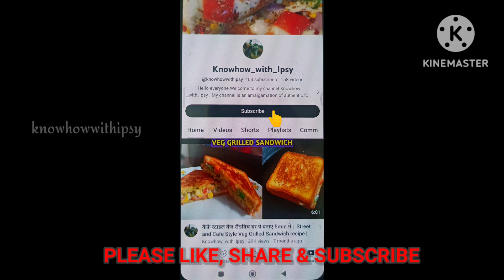हर त्योहार के लिये परफेक्ट ट्रेडिशनल आसान मिठाई बादाम पूरी | Nutty & Crunchy Badam Poori Recipe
badam puri recipe
badam puri
badam puri recipe in hindi
karnataka badam puri
badam poori
badam poori recipe
badam milk poori
how to make badam puri
authentic badam puri
authentic badam poori sweet recipe
delicious almond infused dessert
dessert recipe
easy recipe
khasta mitha
knowhowwithipsy recipe
recipe by knowhowwithipsy
mithaai kaise banaen
badam ki puri recipe
badam recipe
badam milk recipe
mithaai ki recipe
bread ka meetha recipe
khasta puri recipe
mithai
poori recipe
मीठी मीठी चासनी
मैदा की पूरी
पूरी कैसे बनाते हैं
maida ki puri recipe
kuch meetha banane ki recipe
khova ki mithai kaise banate hain
khasta puri
karari puri kaise banaen
badam sweet recipe
khasta puri kaise banti hai
meethi puri kaise banaen
mithe main kya banaen
poori recipe
maida ki khasta puri
mithaai banane ki recipe
badam ki ki
badam ki recipe
badam recipe
bambino recipe
kuch khana banane ka tarika